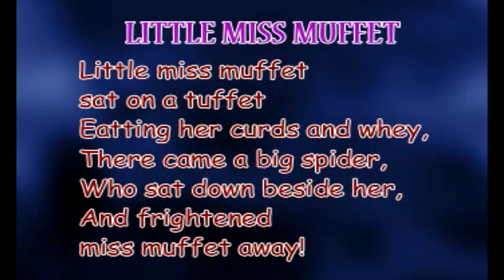Nursery Rhymes for Children | Little Miss Muffet | Kids English Cartoon Animated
Nursery Rhymes for Children, Little Miss Muffet. Watch this cute video HD animated cartoon for kids

sat on a tuffet
Eating her curds and whey,
There came a spider,
Who sat down beside her
And frightened
Miss Muffet away.

Bachpantube is a official channel for all kids animated things. Preschoolers, parents and teachers love Bachpantube's colorful characters that lead children through classic nursery rhymes. Come dance, clap and sing along.

Enjoy our collection of nursery rhymes, fairy tales, moral stories, educational, kids knowledge videos and 2D  Animation Nursery Rhymes, Stories clips in English, Telugu etc.

videos. Have fun and Learn! Welcome to the Kids Camp!!